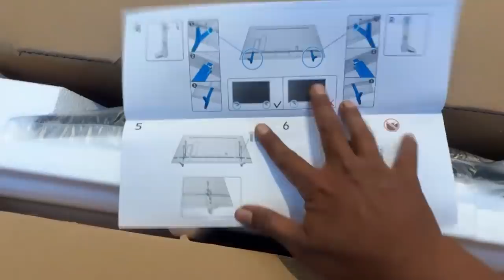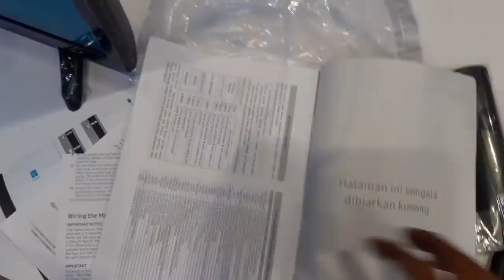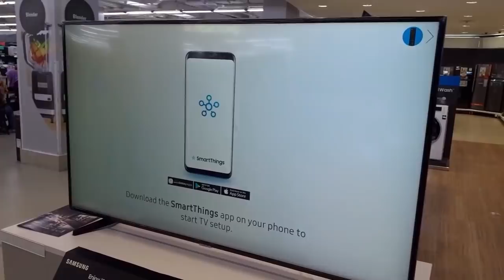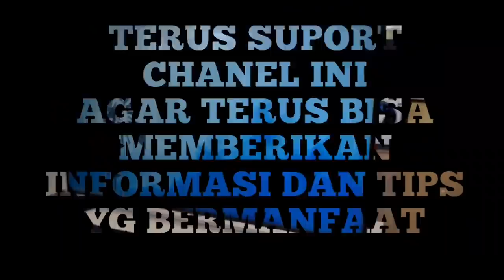Led tv samsung 4k ultra hd | UA55NU7090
By : dendi surjat. Di video kali ini saya mengunboxing led tv terbaru dari samsung. Resolusi real 4k ultra hd. Smart tv tizen. Slim design. Hdr+.
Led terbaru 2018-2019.